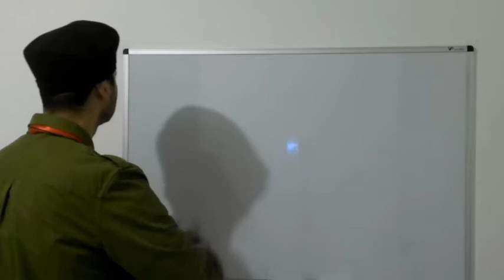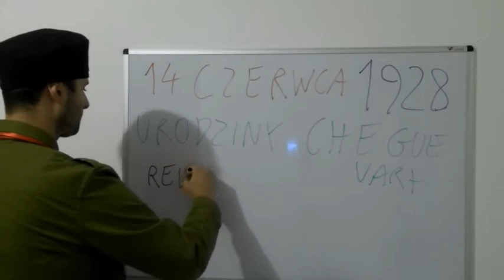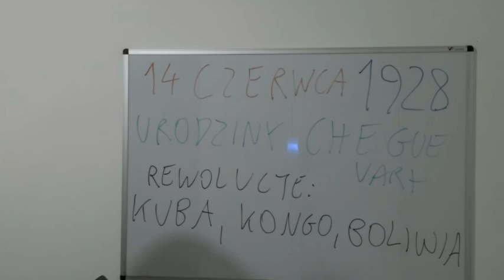90 urodziny Che Guevary